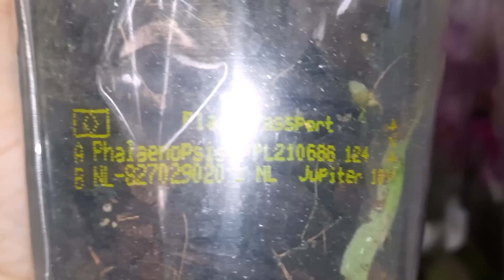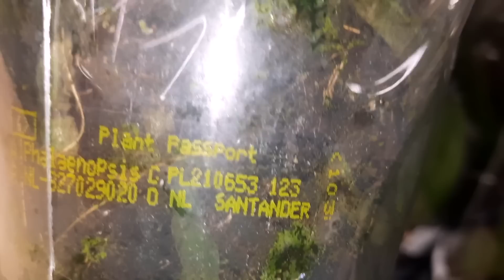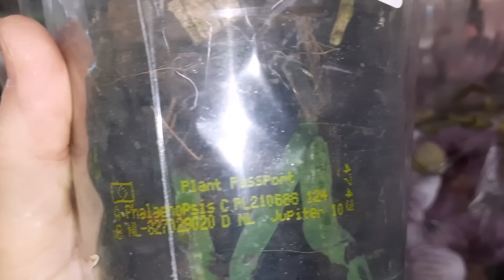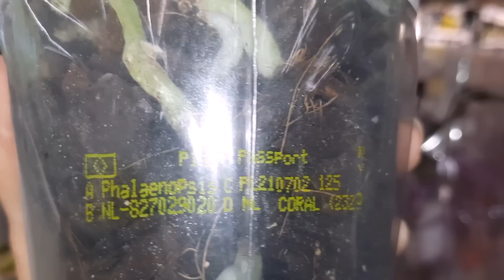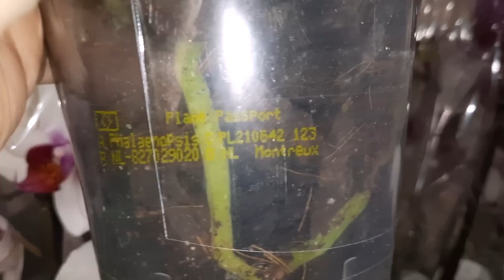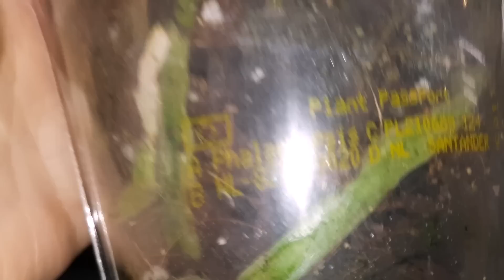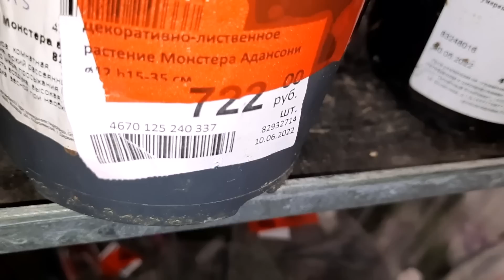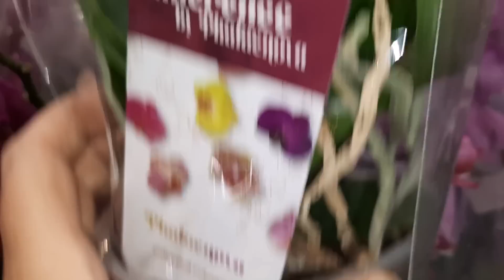ЗАВОЗ ОРХИДЕЙ С НАЗВАНИЯМИ В ЛЕРУА МЕРЛЕН/30.06.22/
КРАСНОДАР.УЛ.НОВОРОССИЙСКАЯ.ЛЕРУА МЕРЛЕН.ОБЗОР ОРХИДЕЙ С НАЗВАНИЯМИ